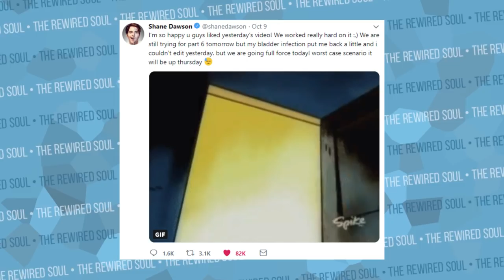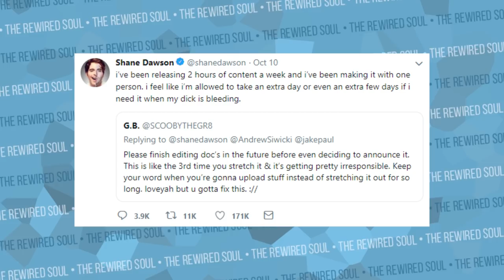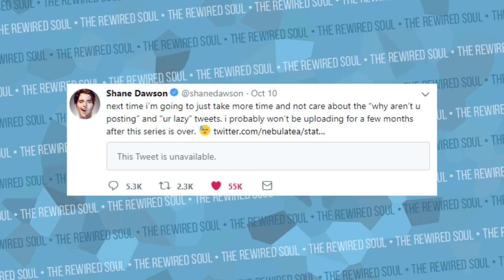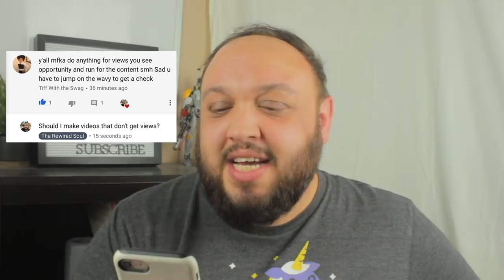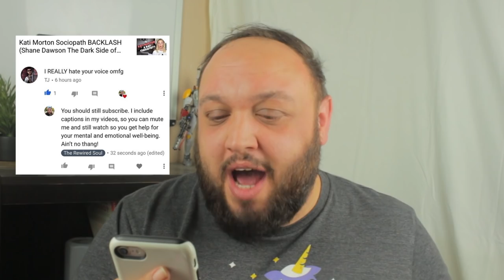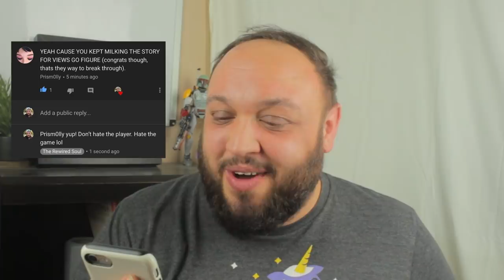Shane Dawson Misses Jake Paul Docuseries Deadline (Reading Mean Tweets and Comments)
Shane Dawson was late with The Mind of Jake Paul documentary series part 6, and people got upset. In this video, I'm reading mean tweets and hate comments involving the Shane Dawson Jake Paul docuseries. He was sick, and many people asked "Is Shane Dawson okay?", but there were some angry comments as well. People tend to hold youtubers to an extremely high standard, which is really interesting.